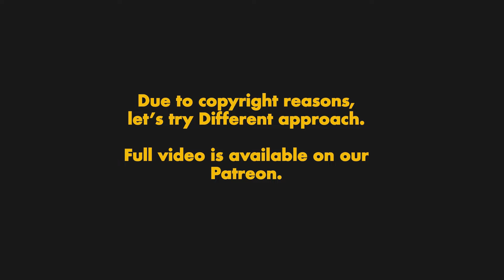[Preview] If The 2021 Abu Dhabi Grand Prix Had Classic Graphics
The 22nd and final Grand Prix of the 2021 season took place in the capital of United Arab Emirates, the city of Abu Dhabi. This race has the most dramatic ending of a F1 season within the last decade, if not the history. Take a new a look at this epic race with the addition of classic graphics (late 90s-early 00s) and relive the historical moment.

Graphics
Alex Mazhutevsky